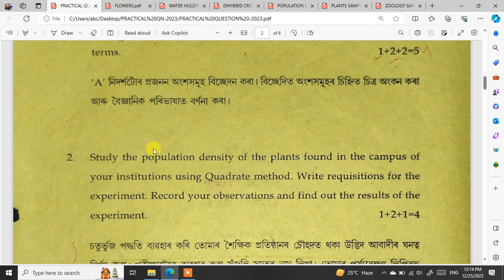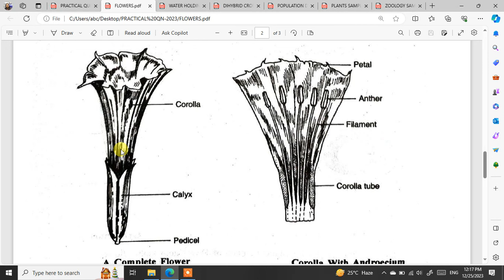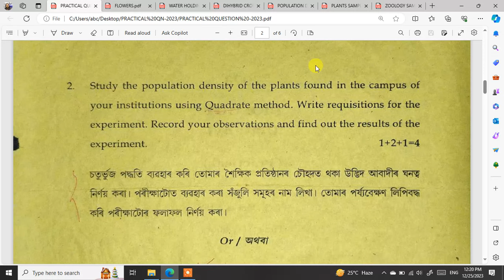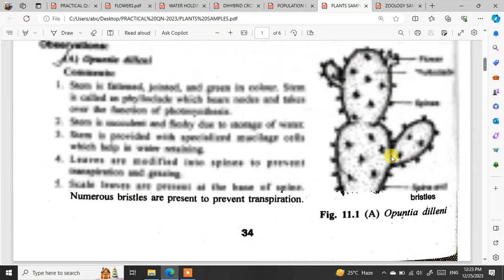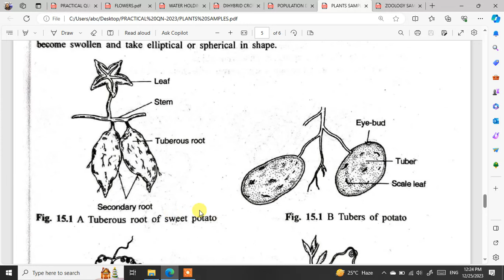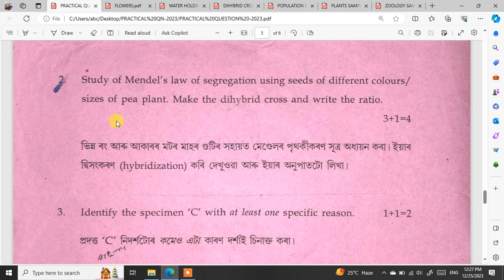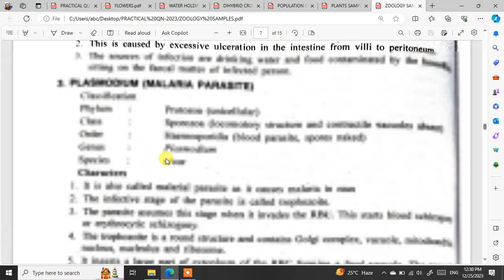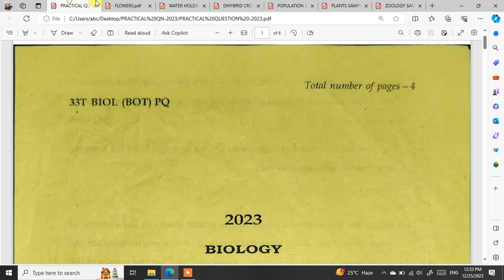PRACTICAL QUESTION PAPER -2023 || AHSEC BOARD PREVIOUS YEAR PRACTICAL QUESTION || 2ND YEAR BOARD